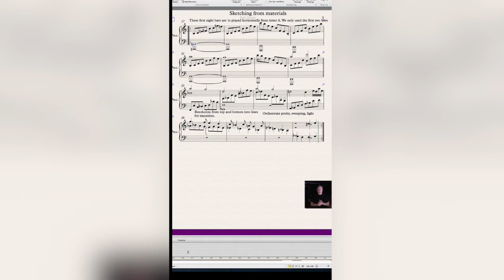Thomas Chase Jones - Music Interval Theory MIT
Thomas Chase Jones talks about his Music Interval Theory class at the 2016 HMW Film Scoring Summer Academy in Baden, near Vienna, Austria